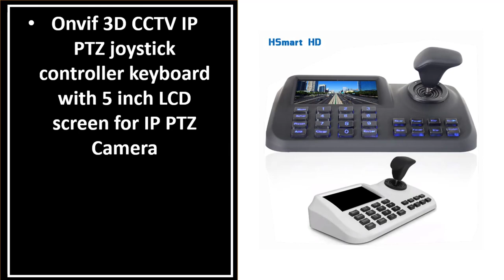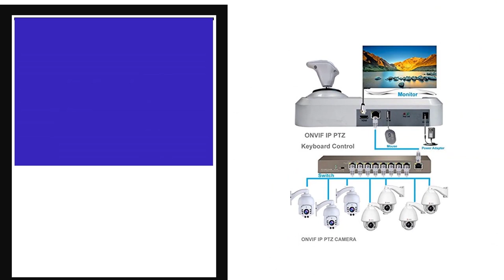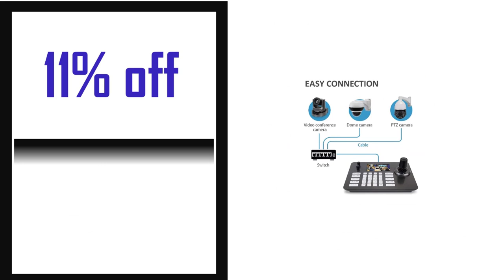Best PTZ Keyboard Controller In 2023 (TOP 5)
5. 3D CCTV IP PTZ Controller Onvif-Compatible IP PTZ Joystick IP PTZ Keyboard

4. 3D 3Axis Joystick CCTV Keyboard Controller Keypad for Security PTZ AHD&Analog Speed

3. PelcoD Onvif Vmix IPVisca Network 4D Joystick NDI Keyboard Controller RS485

2. Onvif-compatible 3D CCTV IP PTZ controller IP PTZ joystick IP PTZ

1. 4D Joystick Network PTZ Controller support POE ONVIF PTZ Cameras IP Keyboard